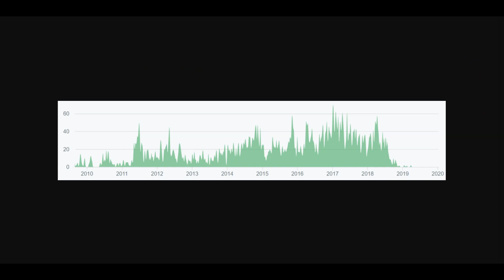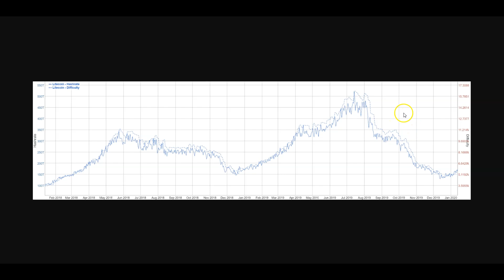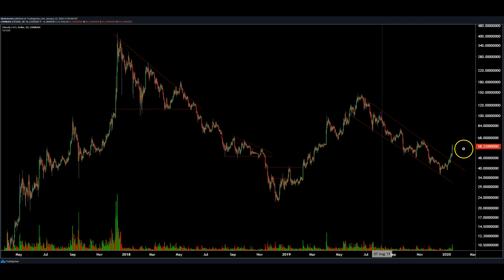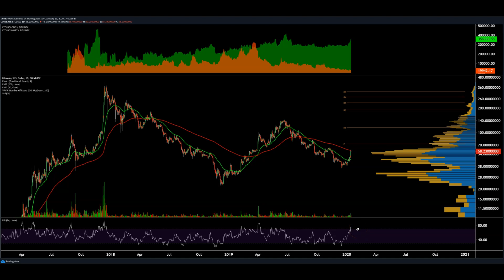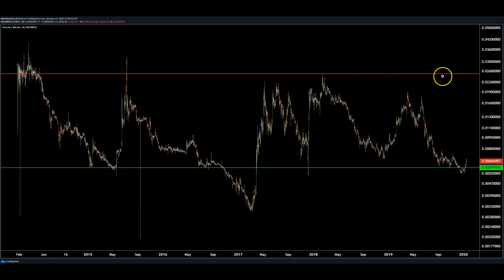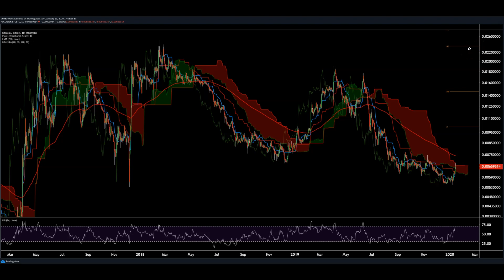Litecoin Price Analysis - 16 January 2019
EOS price analysis prepared by BNC's Josh Olszewicz. Technicals for the LTC/USD pair have flipped neutral for the first time since July 2019. Trend metrics including the 200-day EMA and Cloud show the possibility for an imminent bullish reversal. Significant near term support sits between US$50 to US$60, based on the historic volume profile.